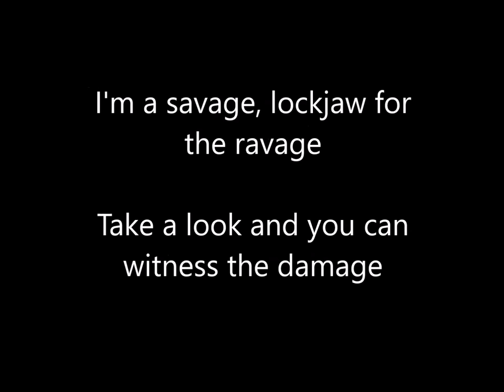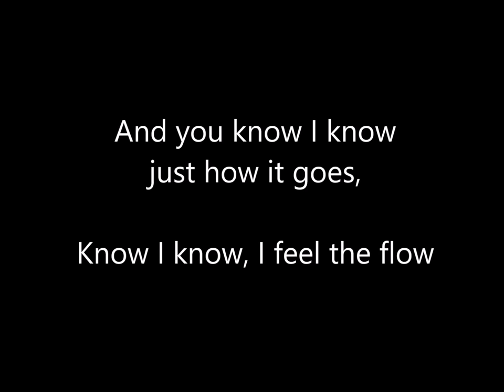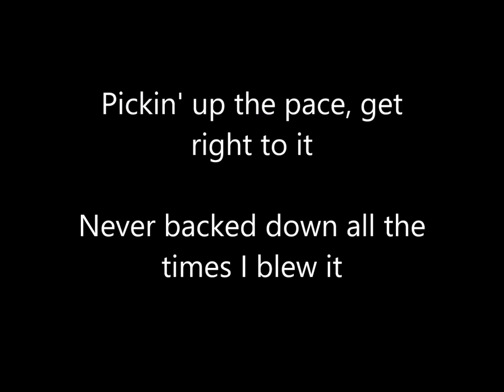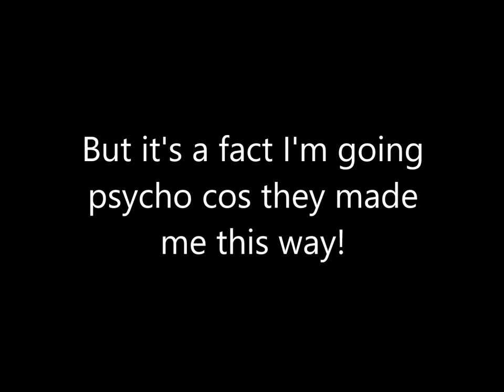Psyko Dalek - Wish It Away Lyrics (Drew Galloway's ICW and TNA Theme Song Lyrics)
I've been looking for a lyric video to this for a while (and the lyrics in general) so I decided to make my own.

Drew Galloway's TNA Theme Song Lyrics / Drew Galloway's ICW Theme Song Lyrics.

Wish It Away by Psyko Dalek